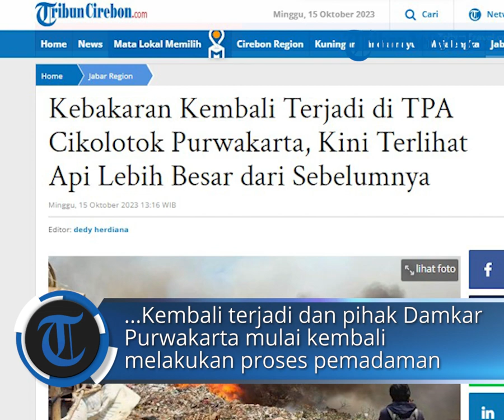Kebakaran Kembali Terjadi di TPA Cikolotok Purwakarta, Api Terlihat Lebih Besar dari Sebelumnya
POS-KUPANG.COM - Kebakaran hebat kembali terjadi di Tempat Pembuangan Akhir Cikolotok yang berada di Kecamatan Pasawahan, Kabupaten Purwakarta, Jawa Barat, Minggu (15/10/2023).

Pantauan Tribunjabar.id di lokasi sekitar pukul 12.30 WIB, sebaran api yang berada di TPA Cikolotok kini lebih banyak dibandingan kebakaran yang terjadi pada Kamis (12/10/2023) malam kemarin. (POS-KUPANG.COM, Dedy Herdiana/TribunCirebon.com)

Artikel ini telah tayang di TribunCirebon.com dengan judul Kebakaran Kembali Terjadi di TPA Cikolotok Purwakarta, Kini Terlihat Api Lebih Besar dari Sebelumnya